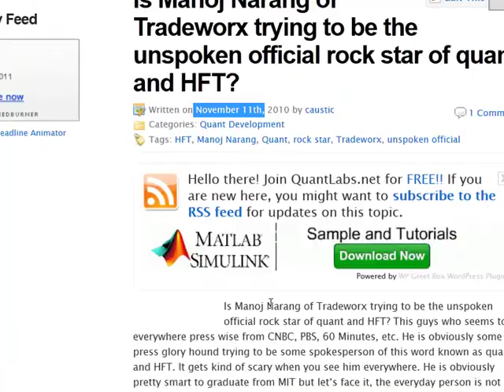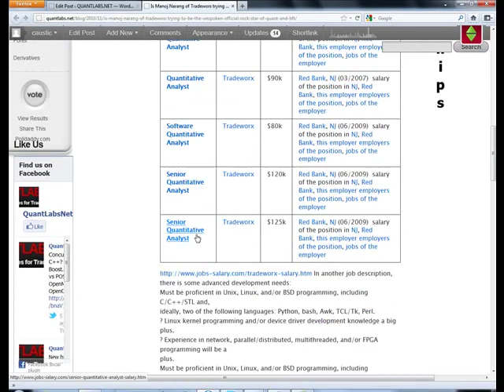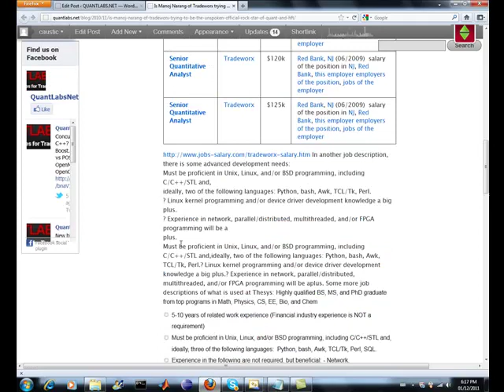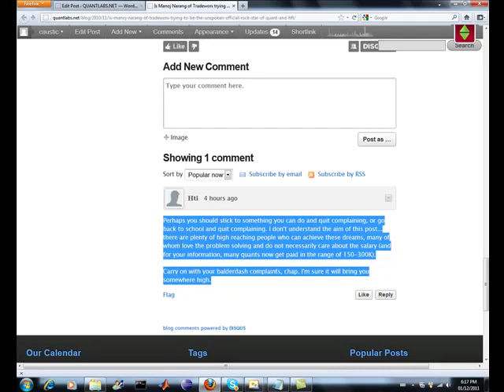Manoj Narang of Tradeworx trying to be the unspoken official rock star of quant and HFT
Someone likes to complain about my posting on this. What do you think? It sounds like a volatile topic.